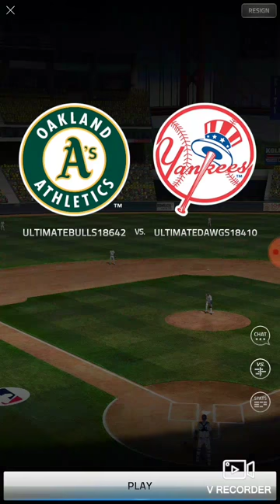Lets Play Tap Baseball